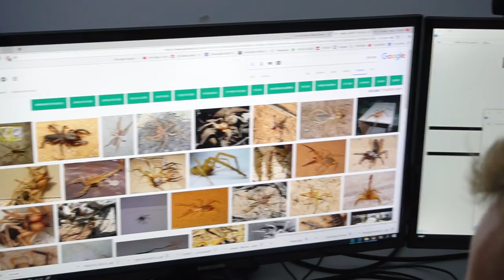המתיחה שיצאה משליטה